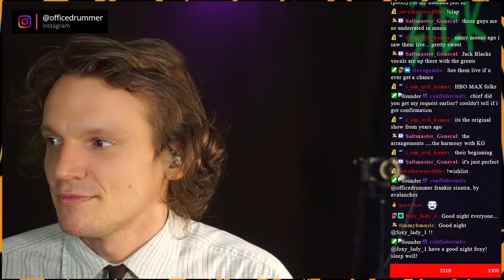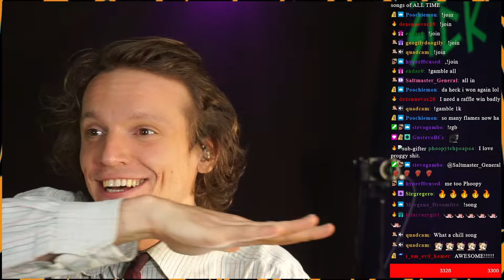Robert Plant - In The Mood | Office Drummer [First Time Hearing]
This was filmed live on my Twitch with ZERO preperation!